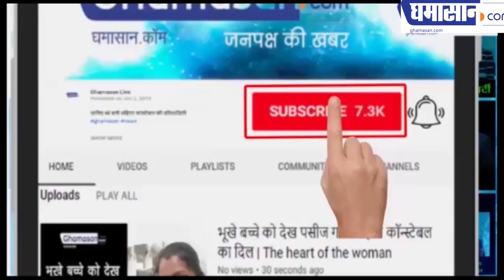₹200 रोज कमाने वाले को कैसे मिला एक करोड़ का नोटिस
इनकम टैक्स का नोटिस मिलते ही क्यों हो गया बेहोश